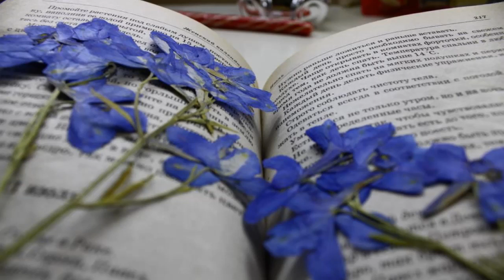"Цветок" поэзия под биты А.С.Пушкин Sendy Roller